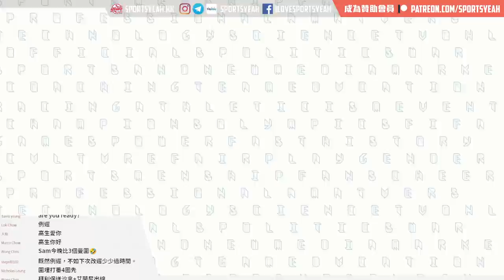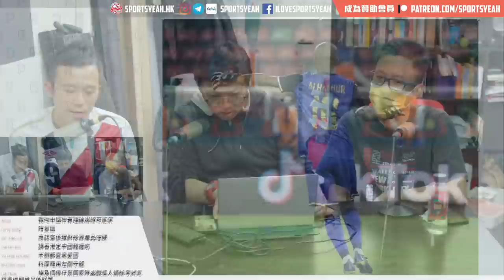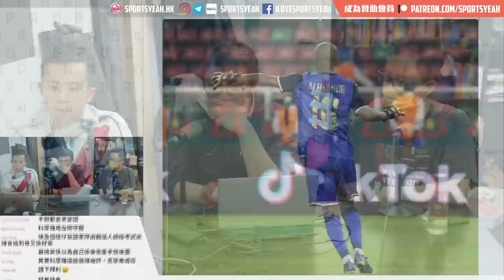日本對中國賽後分析 + 國際賽焦點 《體波台》 Vol. 484 第一節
主持：Eric、Sam、王
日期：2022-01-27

第一節：日本對中國賽後分析 + 國際賽焦點

記得CLS我哋加鐘仔！